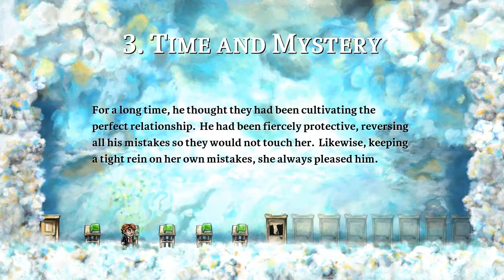Helix Plays Braid (Part 2): Mystery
Editing this is killing me as I see exactly how to solve all of these puzzles. Or well maybe not all of them, but most of them.

Welcome to Braid, a beautiful puzzle platformer game about a man trying to find his lost princess. Or maybe there's more to this story than just that... We'll have to keep moving forward and find out!